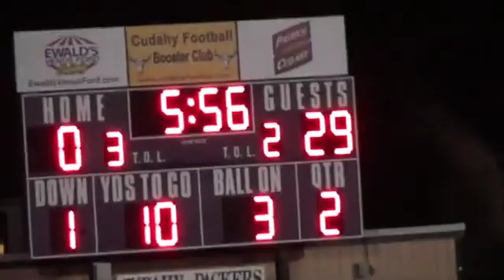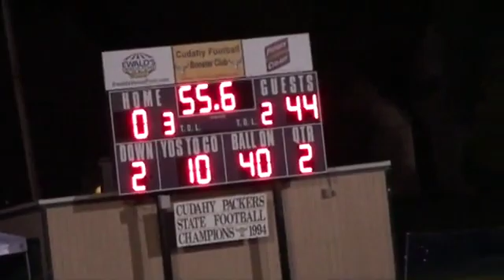Zack Baun 1